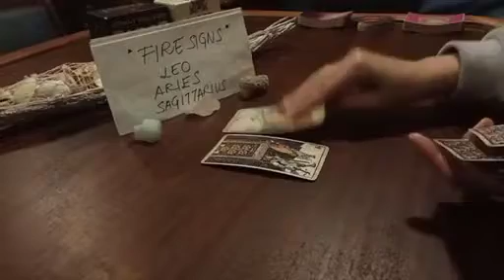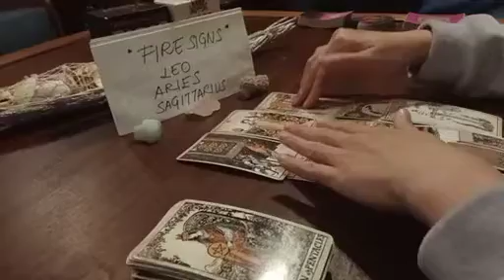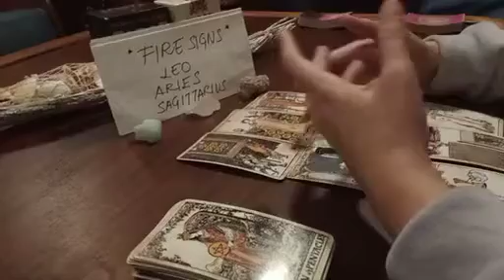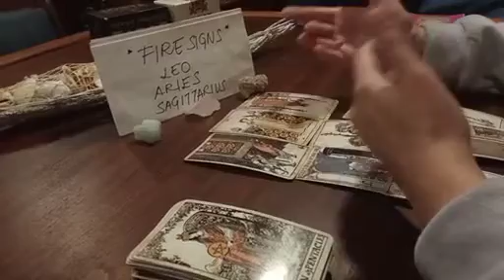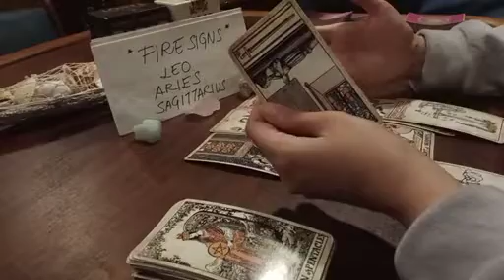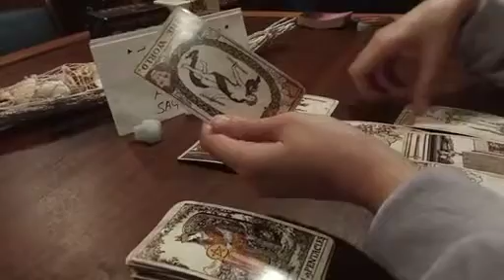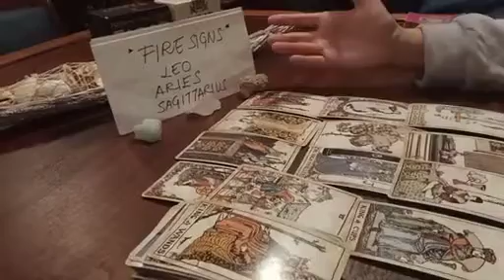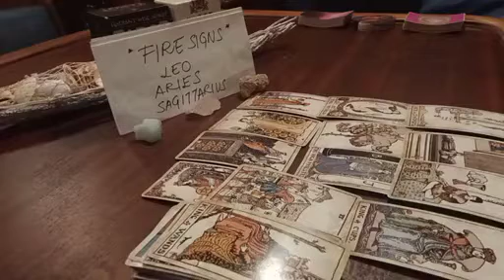LEO 💔 THEY REGRET THEIR PAST ACTIONS BECAUSE...💔 MARCH 2023 TAROT READING TODAY DAILY